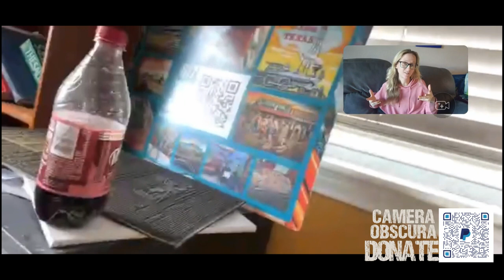So, We're Making a Movie | Part 1 | Flipping the Script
Here's the first part of us coming up with plot points and fleshing out characters. We meander a whole, whole lot while we slowly carve out the vibe of the film.

Notes: This was recorded before the strikes ended. We talk about those things. The audio quality gets better as we go on (one of us forgot what time we were supposed to start).

If you'd like to donate what you can to help us make this movie, go

Chapters:
00:00:00 Intro
01:46 Is This Thing On
30:33 Begging Part 2
32:03 Plotting Act 1
1:00:36 Begging Part 3
1:02:04 The Second Act Turn
1:34:02 Begging Part 4
1:34:44 Main Character Building
2:06:00 Begging Part 5
2:08:02 Real Life Examples and Wrap Up
2:52:20 Wrap Up with Cam